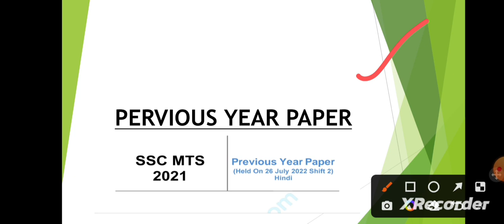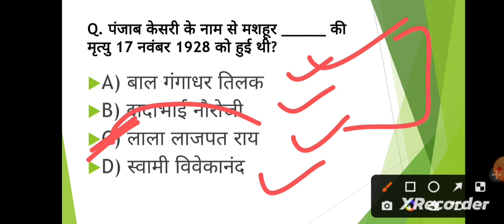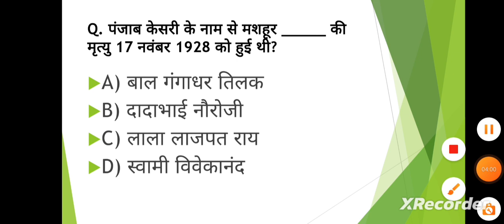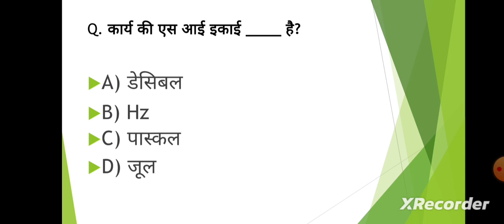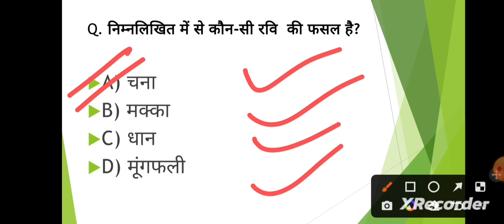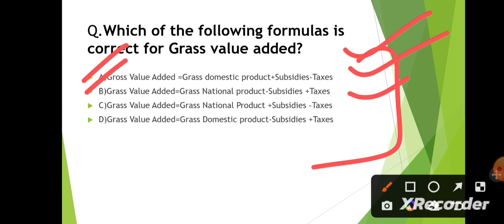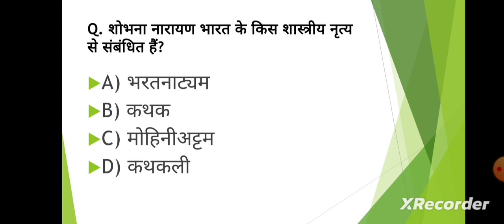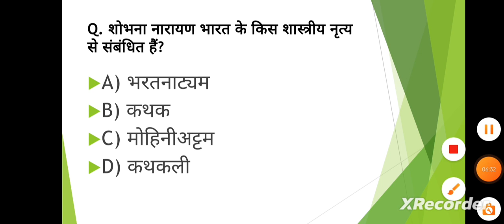SSC MTS PERVIOUS YEAR PAPER!!GK/GS!! important pervious year questions!!Most important!!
Top questions gk !!
Gs top questions!!
static gk most important questions!!
important for ssc exams!!
important for ssc cgl!ssc mts !! ssc Chsl
latest gk /gs questions
pervious year questions!!